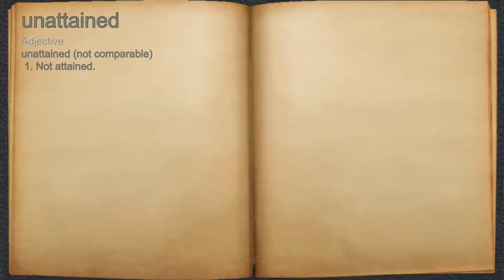What does unattained mean?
A spoken definition of unattained.

Intro Sound:
Typewriter - Tamskp